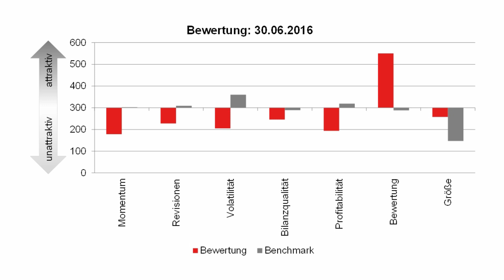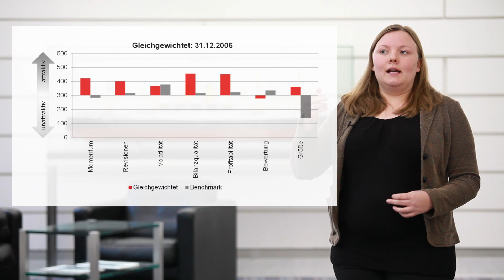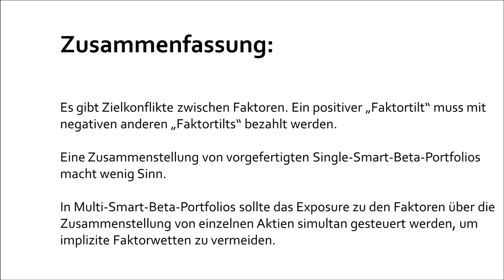Warburg Multi Smart Beta Faktorskyline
Smart Beta ist ein anderer Begriff für Faktorinvesting. Letztlich geht es darum, Aktien in Portfolios nicht auf Basis ihrer Marktkapitalisierung zu gewichten, sondern aufgrund ihrer fundamentalen und technischen Eigenschaften, wie Gewinnrevisionen, Bilanzqualität oder Volatilität. Über längere Perioden lässt sich empirisch eindrucksvoll beweisen, dass solche Faktorportfolios attraktivere Eigenschaften aufweisen als die Benchmark oder zufällig generierte Portfolios. Dabei ist es sinnvoll, nicht auf einzelne Faktoren zu setzen, sondern auf eine Kombination verschiedener Faktoren. Allerdings steckt der Teufel im Detail.
So ist es suboptimal, gleichzeitig in mehrere unterschiedliche Faktor-Portfolios zu investieren. Einzelne Faktorportfolios werden so konstruiert, dass sie die günstigsten Ausprägungen bezüglich eines Faktors beinhalten. Die anderen Faktoren treten aber dennoch - dann als unkontrollierte Risiken - im Portfolio auf. Kombiniert man nun mehrere Teilportfolios einzelner Faktoren kommt es zu Verwässerungseffekten der Faktoreigenschaften, da sie sich im Portfoliokontext gegenseitig kürzen. Der Grund dafür liegt in Zielkonflikten zwischen den Eigenschaften verschiedener Ziel-Portfolios.
Die Warburg-Multi-Smart-Beta Fonds optimieren die Portfoliozusammensetzung deshalb dahingehend, dass alle wünschenswerten Eigenschaften im Portfolio möglichst hoch und vor allem gleichmäßig berücksichtigt werden. In unserem Video erfahren Sie, wie sich die Zielkonflikte zwischen den einzelnen Faktoren im Zeitverlauf darstellen und welche Lösung wir für diese Problematik anbieten.